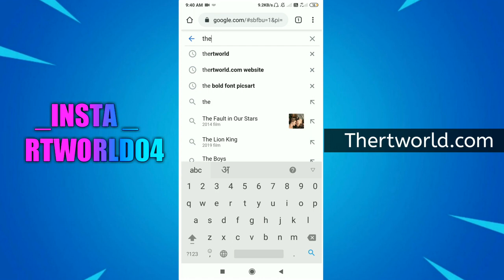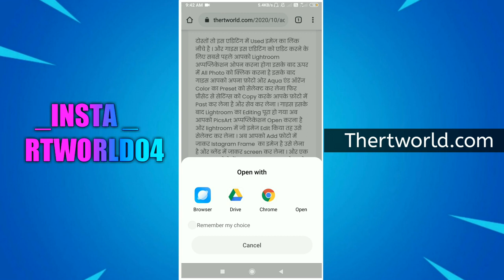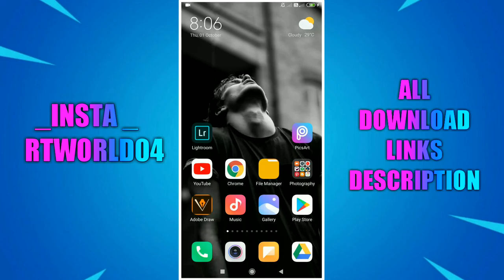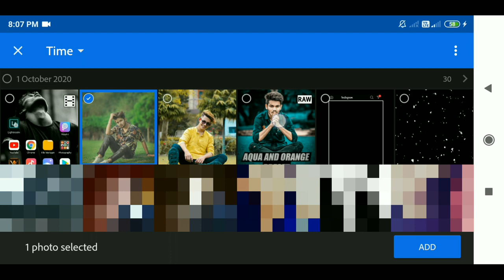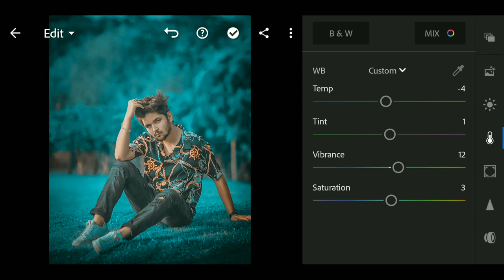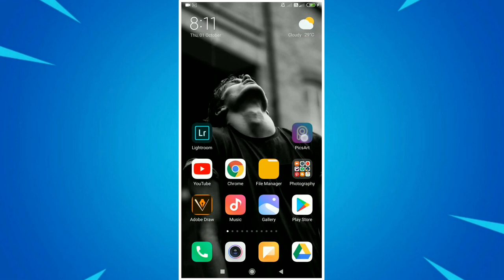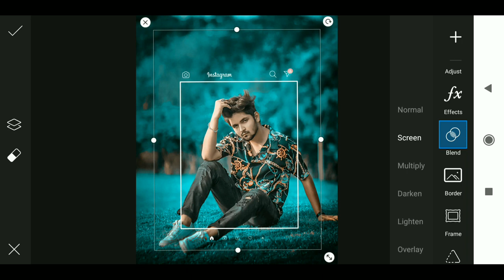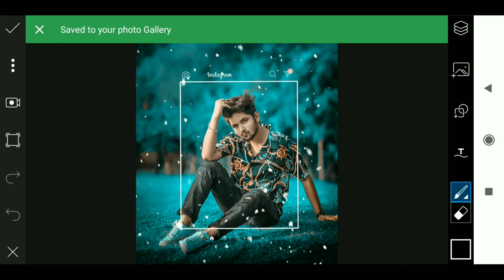Color Editing Tutorial | PicsArt Tutorial | Latest instagram Effect Editing | Aqua And Orange Color